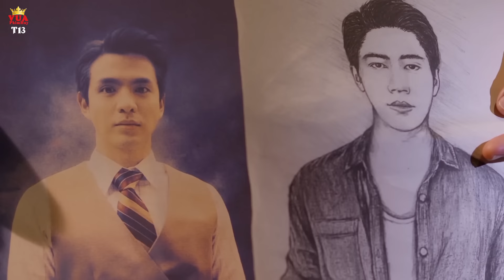NGƯỜI TÌNH BÍ ẨN [Lồng Tiếng] - Tập 19| Phim Đam Mỹ Thái Lan Hay Nhất Mọi Thời Đại |Phim Bộ Thái Lan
NGƯỜI TÌNH BÍ ẨN [Lồng Tiếng] | Phim Đam Mỹ Thái Lan Háy Nhất Mọi Thời Đại | Phim Bộ Thái Lan
Tên phim: NGƯỜI TÌNH BÍ ẨN
Diễn viên: Thanapat Kawila, Rachata Hampanont, Kitsakorn Kanogtorn, Saksit Tangthong, Piyathida Mittiraroch, Panward Hemmanee, Camilla Kittivat Kirn...
Nội dung: Người Tình Bí Ẩn là bộ phim truyền hình tình cảm boy love Thái Lan đầu tiên được lên sóng truyền hình ở Việt Nam
Bộ phim là câu chuyện của cậu thiếu gia Tian đem lòng cảm mến và có tình cảm đặc biệt với một chàng trai nghèo. Thời bấy giờ tình yêu đồng tính luôn bị xã hội chỉ trích và coi thường nên Tian quyết định giấu chuyện này. Mẹ Tian làm mọi việc để che giấu giới tính thật của con. Nhưng cái kim trong bọc lâu ngày cũng lòi ra, mọi chuyện bị phanh phui. Cùng đón xem để theo dõi  diễn biến hấp dẫn của bộ phim...